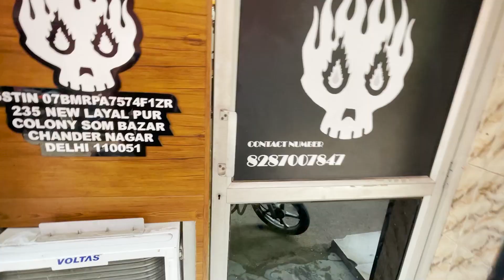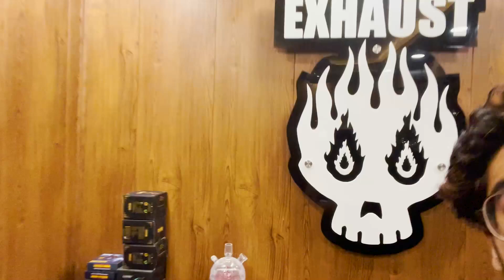SHOP TOUR BY HOOKAH LORD | BEST IN INDIA | 8010666601 CONTACT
WELCOME TO HOOKAH LORD
HOW TO ORDER FROM HOOKAH LORD
HOOKAH LORD SE ORDER KAISE KARE
हुक्का  लोरड से  आर्डर  कैसे  करे

WHATSAPP LINK FOR CHAT AND DETAILS
WHATSAPP KA LINK BAAT KARNE KE LIYE
व्हाट्सप्प  का  लिंक  बात  करने  के  लिए

SHOP LOCATION IN DELHI FOR BEST OFFERS AND DISCOUNTS
DELHI WALI SHOP KI LOCATION DISCOUNT KE LIYE SHOP PAR AAYE

FOLLOW OUR INSTAGRAM FOR HOOKAH UPDATES
OR JYADA HOOKAH DEKHE KE LIY INSTAGRAM FOLLOW KAREN
और  ज्यादा  हुक्का  देखे  के  लिए  इंस्टाग्राम  फॉलो  करें